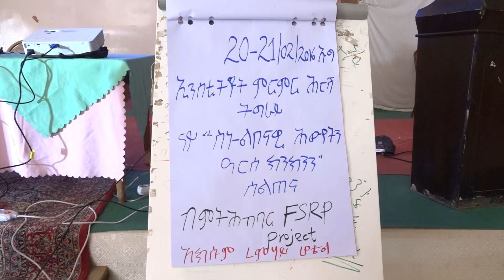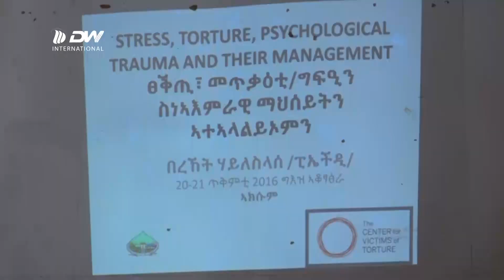DW TV ብሓይልታት ፅንተት ዝዓነዋ ማእኸላት ምርምር ዳግም ናብ ስራሕ ንምእታው ይሰርሕ ኣለኹ- ኢንስቲትዩት ምርምር ሕርሻ ትግራይ